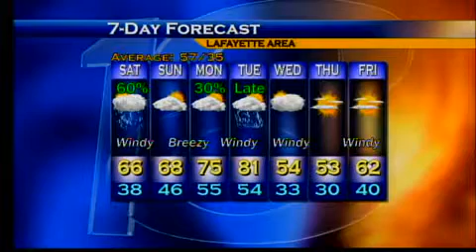Evening Web Weather